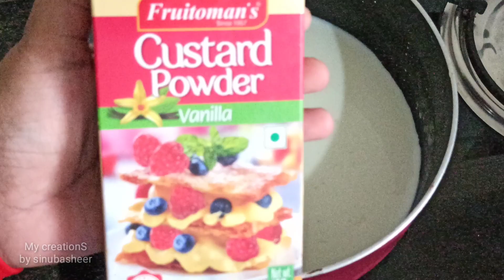Banana pudding |ഈ റംസാന് നേന്ത്രപ്പഴം കൊണ്ട് ഇതുപോലെ പോലെ പുഡ്ഡിംഗ് ഉണ്ടാക്കി നോക്കൂ...